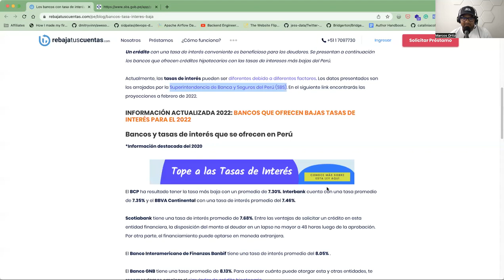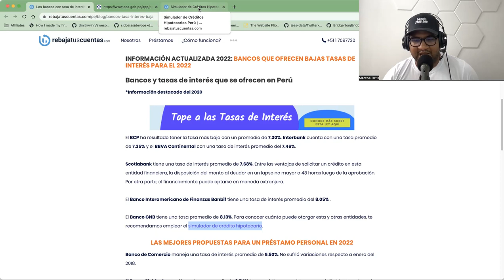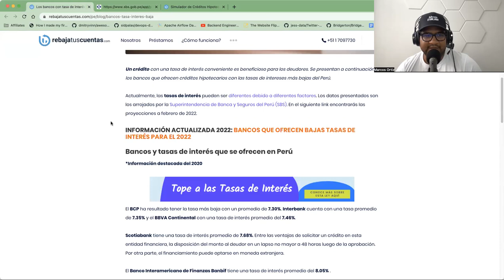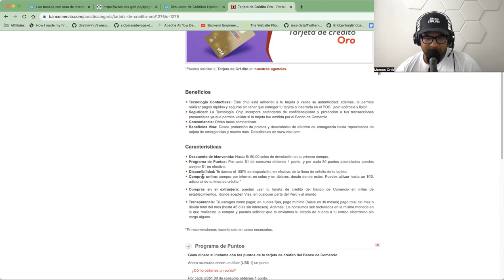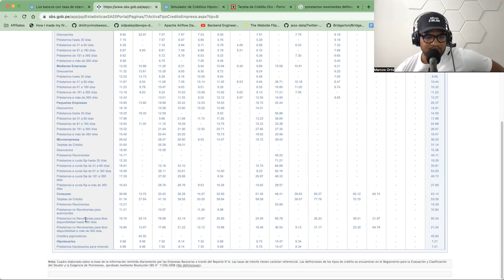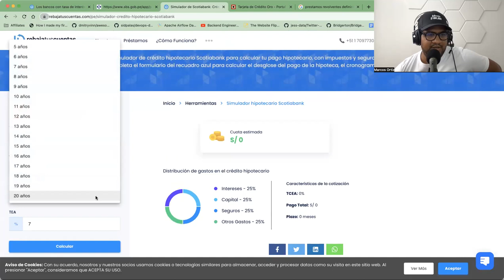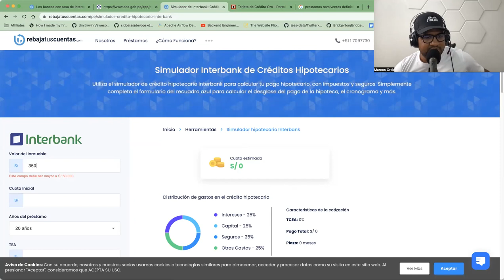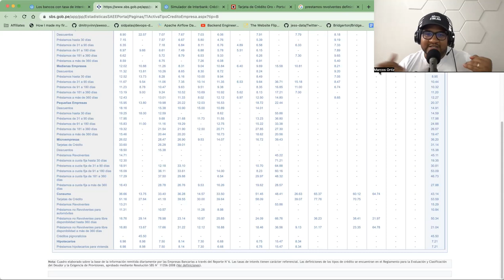Bancos con menor tasa de intereses en Peru en el 2022 segun SBS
Segun la Superintendencia de Banca, Seguros y AFPs en Peru, los bancos con menores tasas de intereses en el pais para creditos hipotecarios, son:
- Scotiabank: 6.68%
- Interbank: 6.75%
- BBVA Continental: 6.98%
- BanBif: 7.30%
- BCP: 7.50%

Recuerda que esta lista no es una camisa de fuerza, sino usela como otra herramienta para ver cual seria la mejor entidad financiera para su caso en especifico

Herramientas que uso para grabar estos videos:
- Micrófono RGB
- Luz anillo
- Micrófono para el podcast
- Procesador de sonido
- Brazo para el micrófono

Otras herramientas que recomiendo para pequeños negocios:
- La mejor tarjeta de crédito para compañias en los Estados Unidos